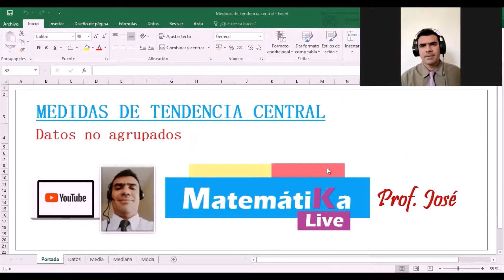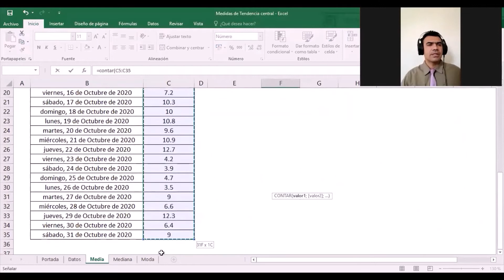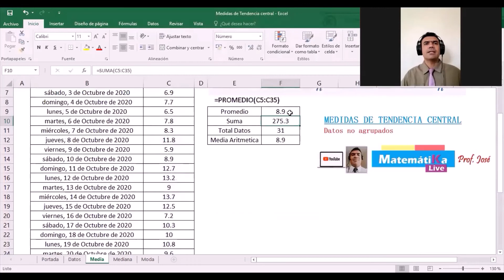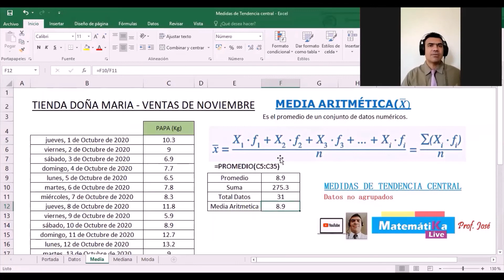ESTADISTICA Hallar la MEDIA ARITMETICA - EXCEL